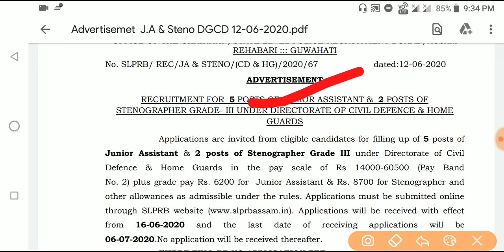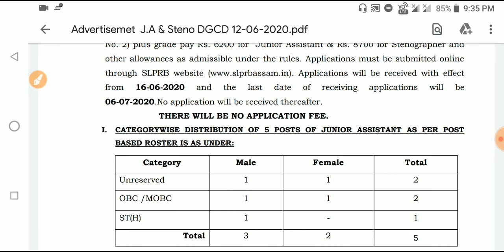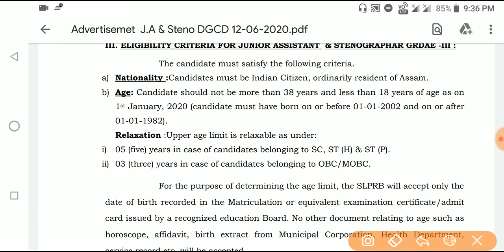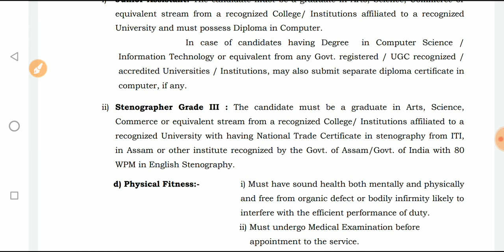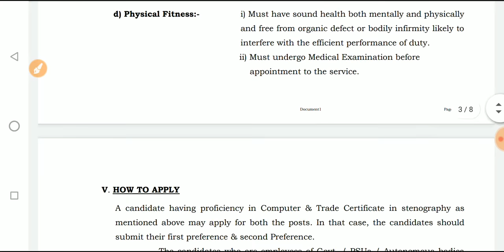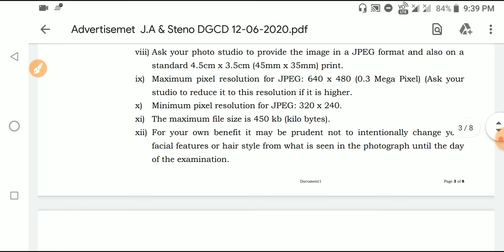Recruitment for Junior Assistant & Stenographer|Assam Police Jr. Assistant & Stenographer Post 2020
»» হ'বলগীয়া Constable/Guardsman পদৰ পৰীক্ষাৰ বাবে এই কিতাপ কেইখনত চাওক:-

•General Mathematics

•Analytical Resoning

•General English

•General Science

•Qualitive Amplitude

•General Awareness

•1500+ MCQ

•2000+ MCQ History

•700+ MCQ Economy

•1500+ MCQ g.science

»»Verbal,Non-verbal Resoning